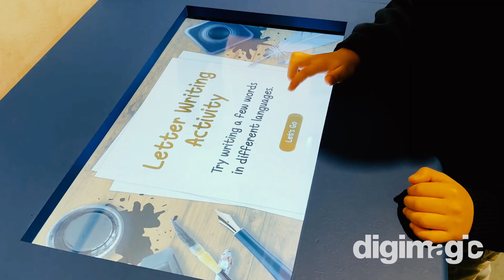Children's Museum Singapore - National Heritage Board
Housed in a historic double-storey colonial building which is more than 100 years old, *Children's Museum Singapore* aspires to be a place of wonder and joyful learning for all children to engage with Singapore and the world.

The *Children’s Museum Singapore* is dedicated to kids 12 years old and below and is designed especially for our tiny folk. There are a variety of interactive installations and experiences that spark imagination and curiosity in kids of all ages. Brimming with multimedia exhibits, artefacts and more, *Children’s Museum Singapore* will enchant kids with an eye-opening encounter with Singapore’s heritage and culture and discoveries about themselves and the world around them.